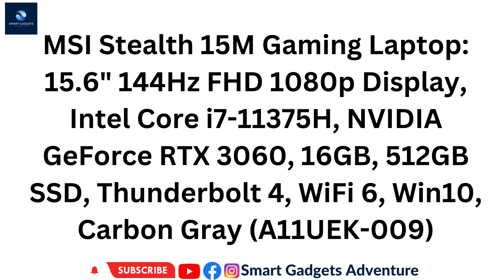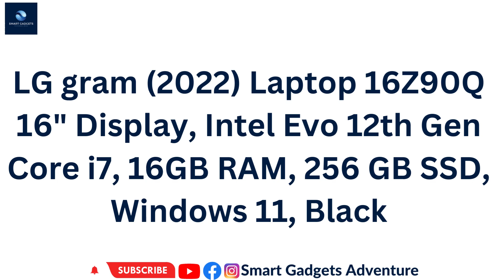Gaming Laptop | MSI Stealth 15M Gaming Laptop Acer & LG Laptop Smart Appliances Gadgets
Hello friends welcome to Happy Smart Gadgets Adventure channel

You can buy these things on your own shopping site also

Amazon buying links are given here:

MSI Stealth 15M Gaming Laptop: 15.6" 144Hz FHD 1080p Display, Intel Core i7-11375H, NVIDIA GeForce RTX 3060, 16GB, 512GB SSD, Thunderbolt 4, WiFi 6, Win10, Carbon Gray (A11UEK-009)

Acer Aspire 5 A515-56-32DK Slim Laptop - 15.6" Full HD IPS Display - 11th Gen Intel i3-1115G4 Dual Core Processor - 4GB DDR4 - 128GB NVMe SSD - WiFi 6 - Amazon Alexa - Windows 11 Home in S mode.

LG gram (2022) Laptop 16Z90Q 16" Display, Intel Evo 12th Gen Core i7, 16GB RAM, 256 GB SSD, Windows 11, Black

@New Gadgets
@Smart Home Gadgets
@Century Gadgets

ادوات منزلية 😍Amazing home gadgets kitchen tools  for evry home🏠أدوات و أجهزة  و افكار مفيدة و مذهلة
gadgets gadgets
New gadgets
smart gadgets,
amazon kitchen,
amazon kitchen organization must haves,
amazon kitchen hacks,
amazon kitchen gadgets 2022,
amazon kitchen island,
amazon kitchen and home products,
amazon kitchen accessories haul,
amazon kitchen accessories in tamil,
amazon kitchen appliances haul,
asvi malayalam amazon kitchen haul,
real indian home and kitchen amazon haul

This channel is based on smart and modern kitchen gadgets and home appliances. It has been created by Mohammad Inam one of the keen researcher and a blogger of Pakistan. He aims to create this channel to introduce modern technology and home appliances for luxury life.Versatile and Luxury Gadgets gives you opportunity to buy best products from world best online shopping plate form like amazon and Alibaba .Apart from creating videos on You Tube, he has some other hobbies as well e.g. watching movies, reading books ,playing cricket ,giving expert opinion and visiting far off places.